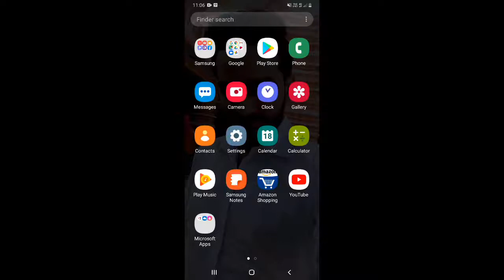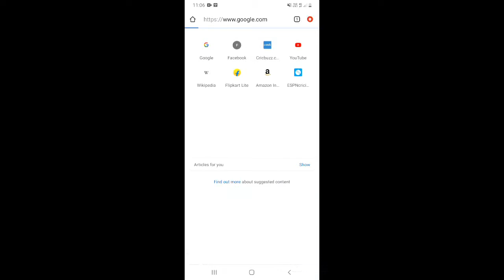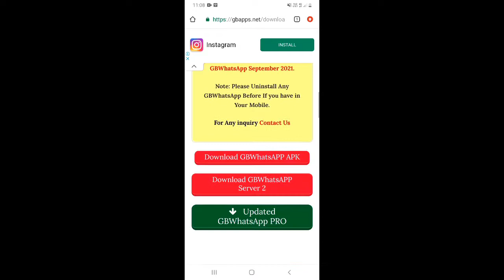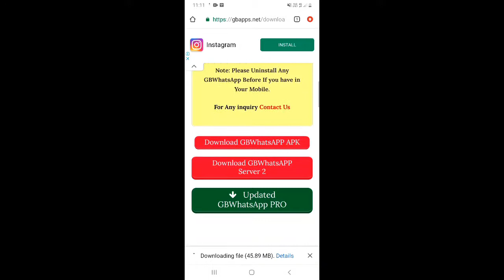Gb WhatsApp Update Kaise Kare 2021 | How To Update Gb WhatsApp 2021 | New Version 2021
Dosto, is video me maine apko sikhaya hai ki aap GB whatsapp ko latest version me kaise update kar sakte hai.

दोस्तों, इस वीडियो में मैंने आपको सिखाया है कि आप जी बी व्हाट्सअप  को लेटेस्ट वर्जन  में कैसे अपडेट कर सकते है |